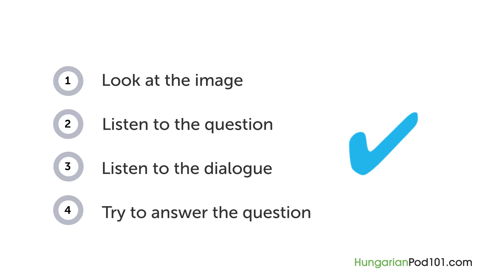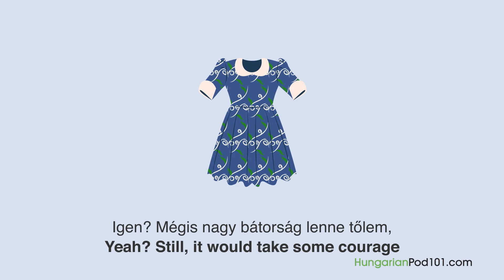Hungarian Listening Practice - Shopping for an Outfit in Hungary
With this video you will improve your Hungarian skills.
↓Check how below↓
If you don't understand much Hungarian and want to be able to understand and speak it, this video is made for you because it will get you to improve your Hungarian skills!
HungarianPod101 is here to help you progress in your Hungarian study.